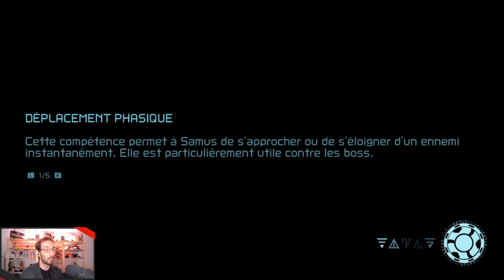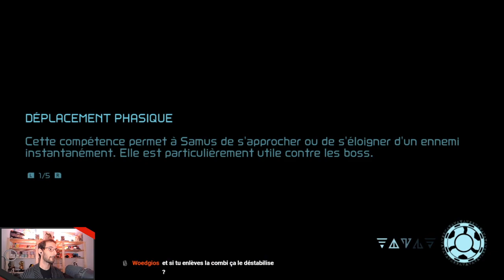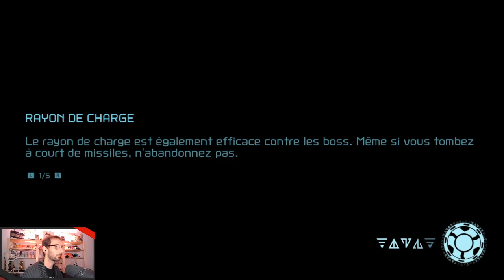Metroid Dread - 06 - Bec-de-Chorizo